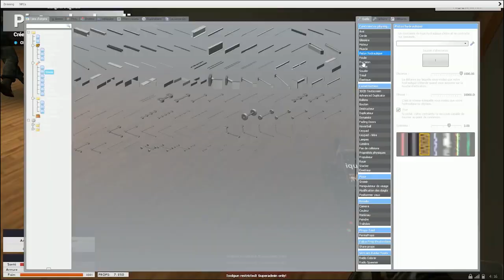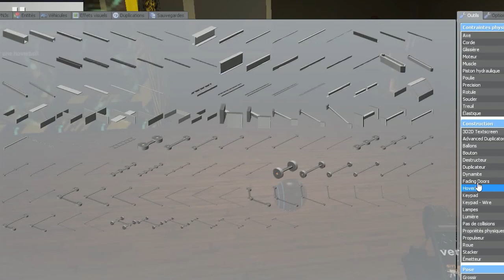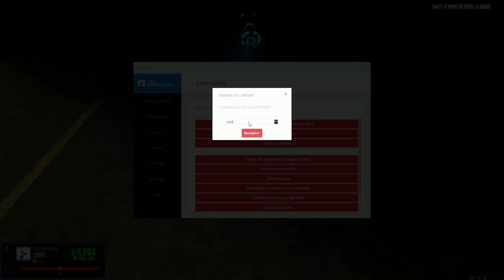AfterZ #44 |DarkRP| Que la lumière fut ! & MCfunman utilise son charme !